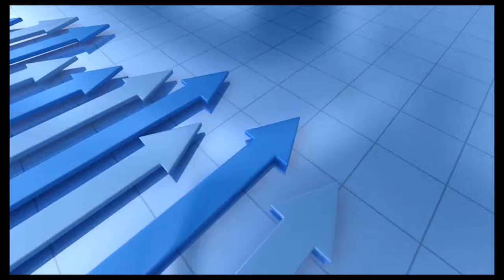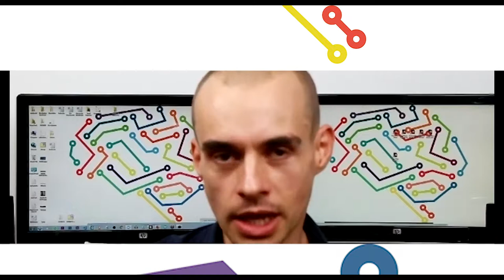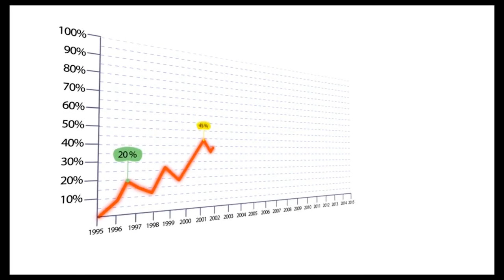The Greatest Investors Interviews #43: John McNellis